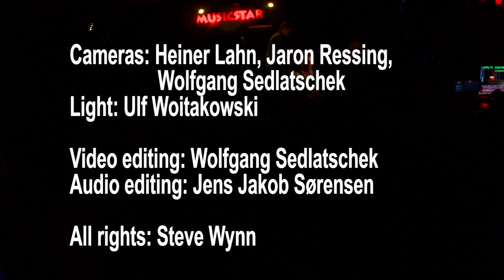Steve Wynn - Music Star, Norderstedt, Germany - May 24th 2023 (Complete first set)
PRO-SHOT VIDEO
Tracks: Strange New World ; The Medicine Show ; Manhattan Fault Line ; Put Some Miles On ; Blind Willie McTell (Bob Dylan) ; Tell Me When It's Over ; Shelley's Blues, pt. 2 ; The Days Of Wine And Roses.
Steve Wynn - Vocals, Guitar
Cameras: Heiner Lahn, Jaron Ressing, Wolfgang Sedlatschek
Light: Ulf Woitakowski
Audio mix: Jens Jakob Sørensen
Video mix: Wolfgang Sedlatschek
Post production video and audio: Jens Jakob Sørensen